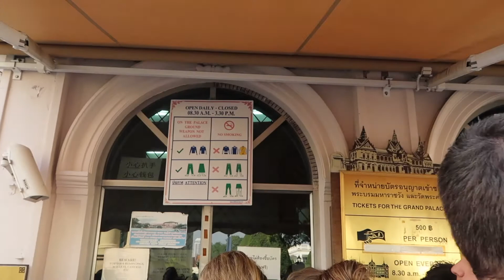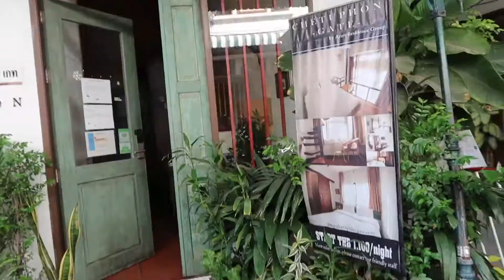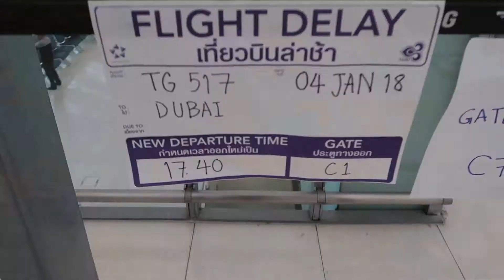MANILA TO BANGKOK TO DUBAI VIA THAI AIRWAYS | LONG LAY OVER IN BANGKOK | WHERE TO GO?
Hi there! We’re Asian family from Abu Dhabi and we make vlogs! Join us on our adventure and be a part of our family!

This is our second episode for our long layover at Bangkok, Thailand. Time for temple tours!(Grand Palace, Reclining Buddha, etch.)

We also tried their famous pad thai and tom yung soup. Rode a tuktuk and so much more!

And we did it for almost 5 hours? How?? Watch our vlog :)

long lay over guide in thailand
what to do in bangkok in long lay over
long lay over in savarnabhumi airport
lay over transit in bangkok
manila to bangkok to dubai flight
manila to dubai via bangkok
wat pho temple
guide for a long lay over in bangkok

Camera I used: Canon G7X mark ii, iPhone 7, DJI Spark, & GoPro Hero 4 SE

Kam Michael - Force Of Nature (Prod. by Opium Lights) [YM Release]